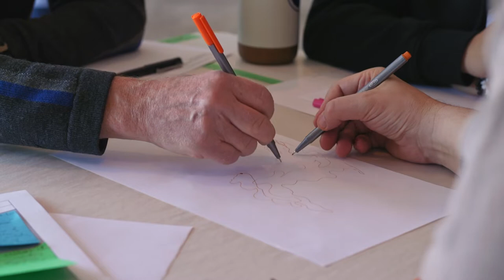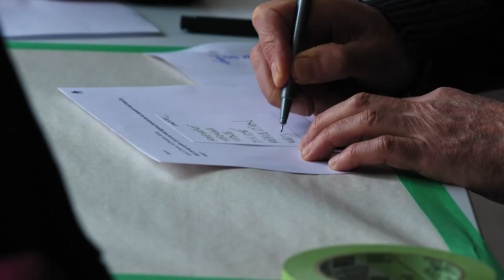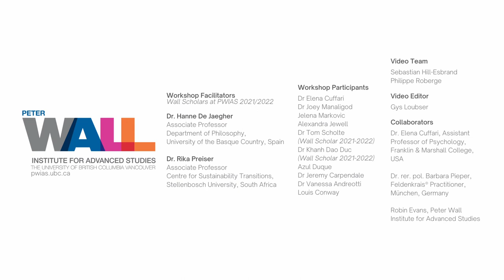PRISMA — Interacting across difference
PRISMA Workshop/Experiment: Interacting across difference
Hosted on 13-14 April 2022

Peter Wall Institute for Advanced Studies
The University of British Columbia
Vancouver Campus
xʷməθkʷəy̓əm (Musqueam) Traditional Territory

PRISMA is a research method for embodying the study of social interaction. In bodily experienced interactions, step by step, participant-researchers unfold and discover tendencies and regularities of intersubjectivity. Researcher-participants systematically refract interactions into their experiential aspects. This leads to deeper insight into one’s own participation in interactions, and first- and second-person findings on experiential interactive dynamics.

Workshop Participants:
Dr Elena Cuffari
Dr Joey Manaligod
Jelena Markovic
Alexandra Jewell
Dr Tom Scholte (Wall Scholar 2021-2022)
Dr Khanh Dao Duc (Wall Scholar 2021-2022)
Azul Duque
Dr Jeremy Carpendale
Dr Vanessa Andreotti
Louis Conway

Video Team:
Sebastian Hill-Esbrand
Philippe Roberge
(Simple credits in the video description on YouTube/Vimeo or at the end of the film will work)

Video Editing:
Gys Loubser, Grys, South Africa

Collaborators:
Dr. Elena Cuffari, Assistant Professor of Psychology, Franklin & Marshall College, USA
Dr. rer. pol. Barbara Pieper, Feldenkrais® Practitioner, München, Germany
Robin Evans, Peter Wall Institute for Advanced Studies

Workshop Facilitators (both Wall Scholars at PWIAS 2021/2022):
Dr. Hanne De Jaegher, philosopher and cognitive scientist
Associate Professor
Department of Philosophy, University of the Basque Country, Spain
Dr. Rika Preiser, philosopher and complexity scientist
Associate Professor
Centre for Sustainability Transitions, Stellenbosch University, South Africa

De Jaegher, H., Pieper, B., Clénin, D., Fuchs, T (2017) Grasping intersubjectivity: an invitation to embody social interaction research. Phenomenology and the Cognitive Sciences 16, 491–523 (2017).